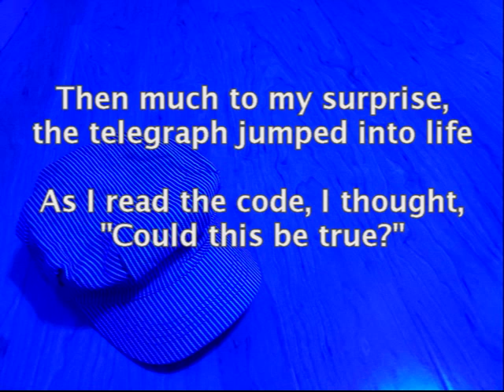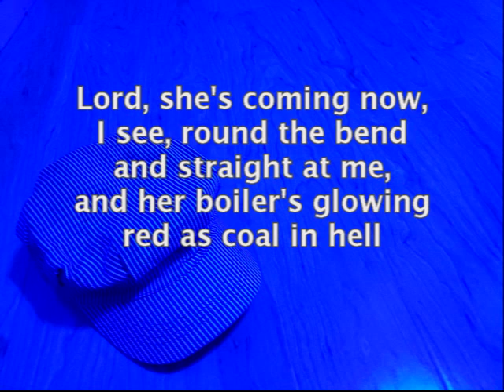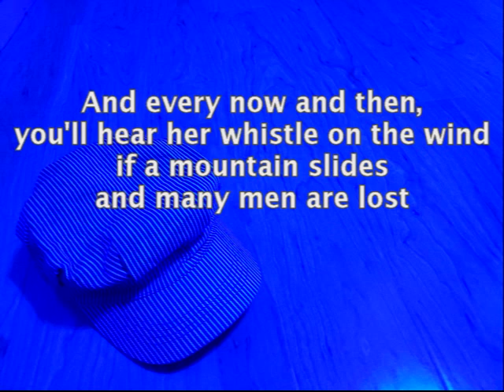The Silver Ghost (Merle Haggard cover)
Merle Haggard's song "The Silver Ghost" has stuck with me since the first time I heard it. I have trains on my mind this Halloween, so it seemed like the perfect time to cover this song.

Lyrics:

On a cold and rainy night, I was sitting in the light
Of my switchman shack at my post on the mountain
The storm was pretty bad and the telephone was dead
But it was just eleven hours till the dawn

Then much to my surprise, the telegraph jumped into life
As I read the code, I thought, "Could this be true?"
A train was on its way, headed up the mountain grade
But she didn't have no engineer or crew

At the other switch, they tried to put her on the mountainside
But she kept on coming up the mountain grade
Well, I quickly doused the light to try to see into the night
Maybe I could spot her headlight in the rain

She was pounding down below, I could hear her whistle blow
And I thought, "Lord, that's a high and mournful sound"
Then the telegraph again: "There's a cave-in at the mine
And a hundred men are buried 'neath the ground"

Lord, she's coming now I see round the bend and straight at me
And her boiler is glowing red as coal in hell
The headlight switching wide, searching all the mountainside
But the only sound she's making is a wail

Then I recognized the train by the number and the name
It's the Miners' Silver Ghost 0-40-1
Then she vanished up the track by the lonely switchman shack
Like a mother who was looking for her son

Now I heard the story how an engine went to glory
Over fifty years ago on this same line
It was steaming for a cave-in
There were men who needed saving
But it missed the curve and trestle near the mine

And every now and then, you'll hear her whistle on the wind
If a mountain slides and many men are lost
It's a high and lonely wailin'
Searching up and down the mountain
She's the train they call the Miners' Silver Ghost
The train they call the Miners' Silver Ghost